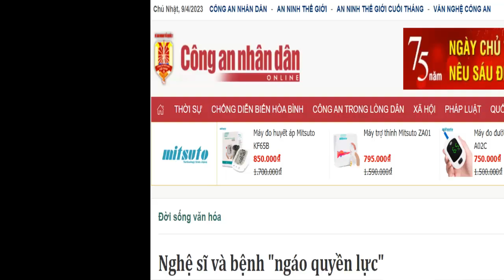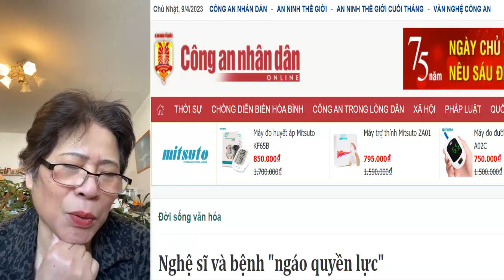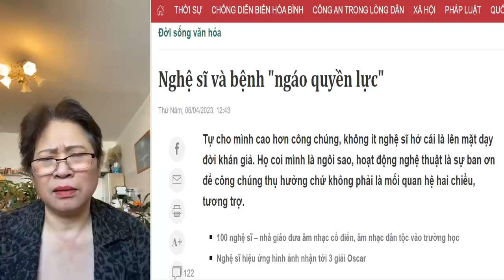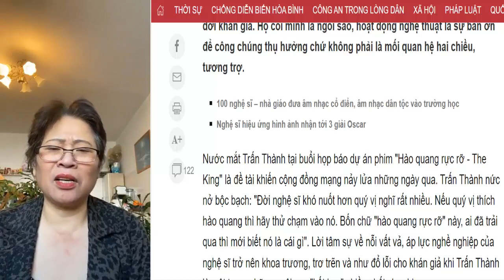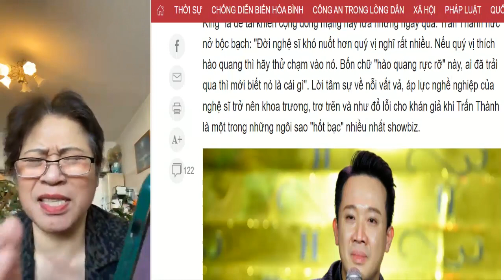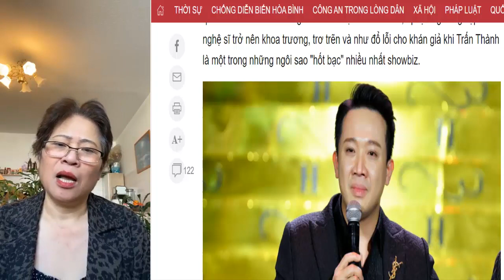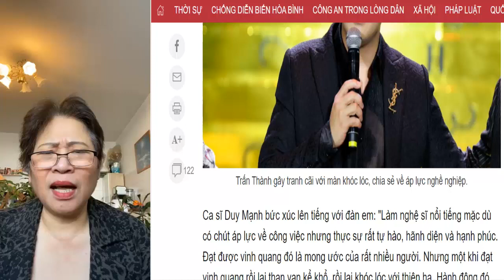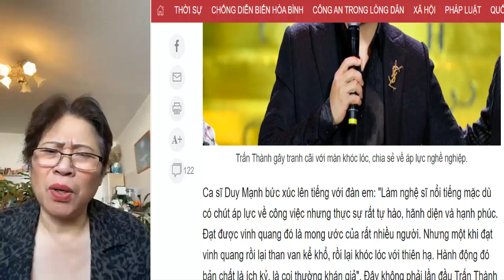Việt kiều Đức chia sẻ bài viết của Báo Công an Nhân dân "Nghệ sĩ và bệnh Ngáo quyền lực"